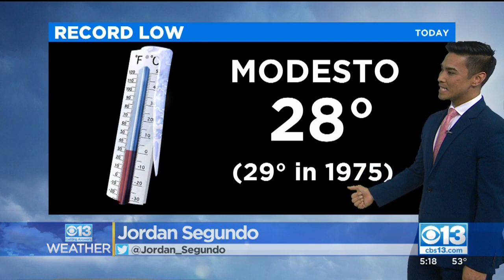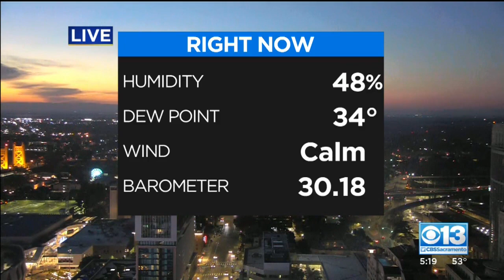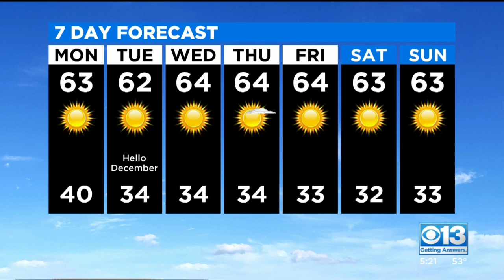Evening Forecast - 11/29/20